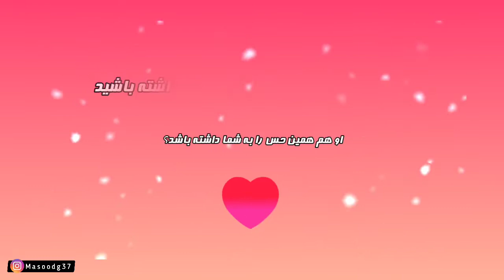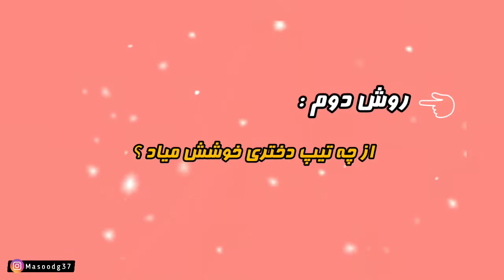چگونه یک پسر را عاشق خود کنیم ؟ / جادویی ترین و کوتاه ترین راههای ممکن / 2022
چگونه یک پسر را عاشق خود کنیم ؟ / سریع ترین و کوتاه ترین راههای ممکن
تو این ویدئو 7 تا راه مهم و سریع رو بهتون یاد میدم که با انجام اونها میتونید به سرعت دل طرف مقابلتون رو بدست بیارید .

چگونه یک پسر را عاشق خود کنیم ؟ هر دختری در زندگی ممکن است زمانی که برای اولین بار شخصی را می‌بیند و احساس می‌کند از او خوشش آمده این سوال را از خود بپرسد. عاشق شدن موضوعی است که برای همه اتفاق می‌افتد و اغلب دوست دارند تا فرد موردنظر را هم به خود علاقه‌مند کنند. باید بدانید علاوه بر ظاهر، برخی از ویژگی‌ها و خصوصیات اخلاقی در شما باعث می‌شوند تا پسری را که می‌خواهید به خود علاقه‌مند کنید. برای جذاب شدن نیازی به هزینه‌های زیاد ندارید؛ تنها کافیست بر روی ویژگی‌ها و خصوصیات اخلاقی خود کار کنید و مجموعه‌ای از آن‌ها را در خود پرورش دهید.

جهت مشاهده دکلمه کلیپ های مناسبتی در یوتیوب از لینک زیر استفاده کنید